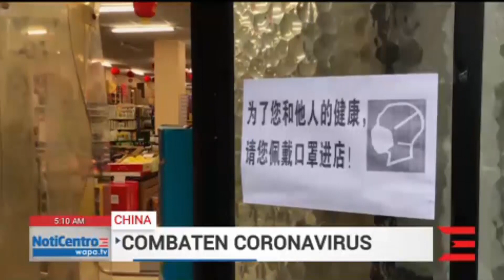Ya son 5 casos del coronavirus en Estados Unidos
Han sido reportados en Washington, Los Angeles, Chicago y Arizona.